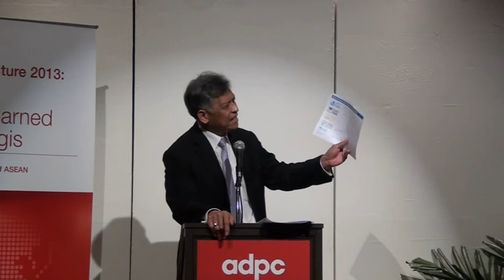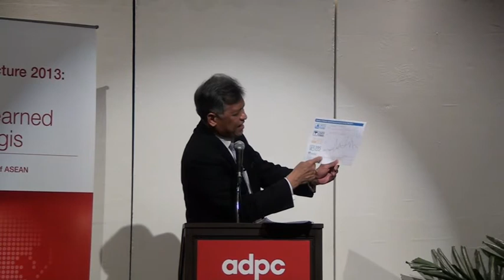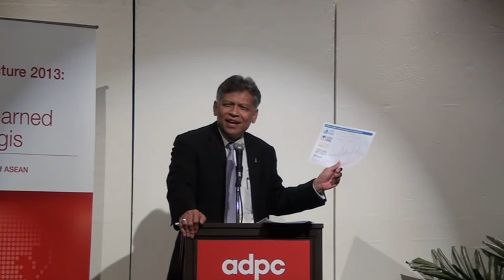Brian Ward Memorial Lecture 2013 by Dr. Surin Pitsuwan, Part 2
Dr. Surin Pitsuwan, former Secretary-General of Association of Southeast Asian Nations (ASEAN) gave a lecture on the lessons learned and the country's progress since Cyclone Nargis hit Myanmar in 2008. The lecture was held on Saturday 12 October 2013 in Bangkok, Thailand.